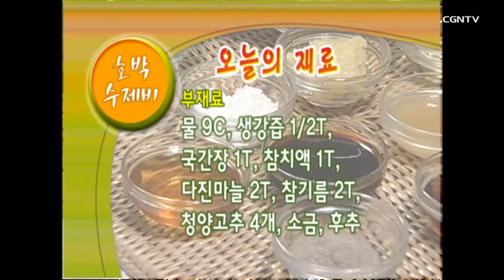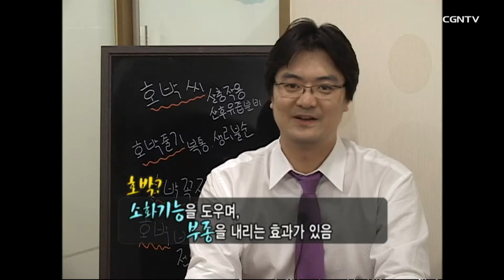여름철에 즐겁게 먹는 호박 수제비 | 최신애의 행복한 식탁 | 다시보는 CGNTV 프로그램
쫄깃하고 담백한 수제비와
시원한 국물이 조화로운
호박 수제비 레시피를 공개합니다!